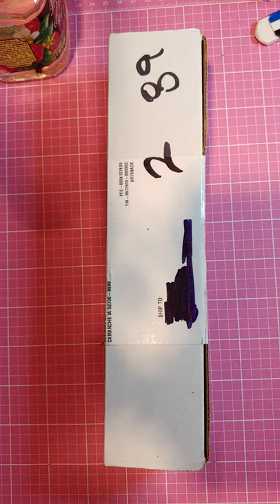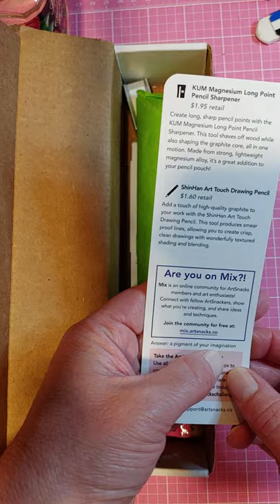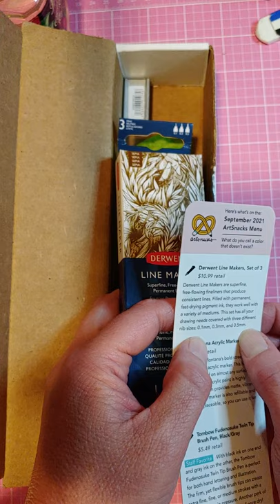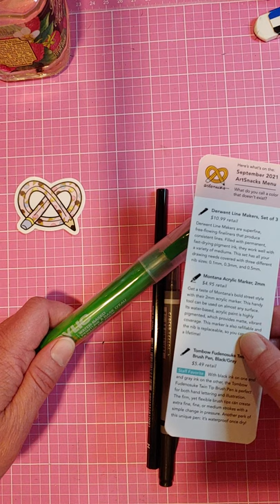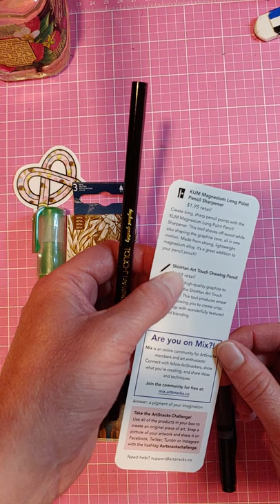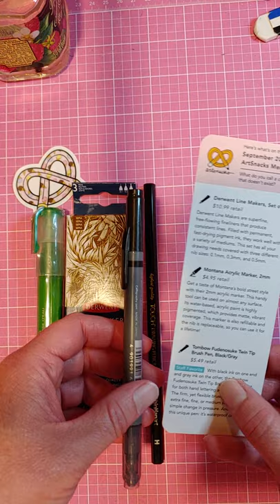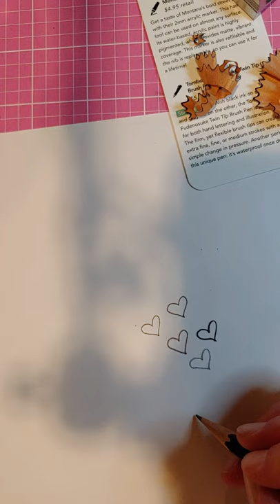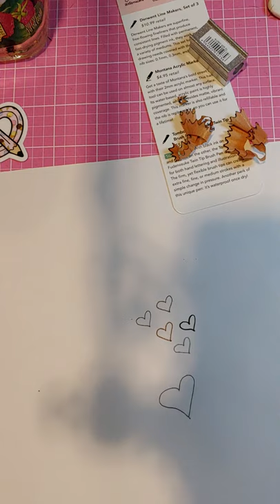Art Snacks September 2021 Basic Box Unboxing and Demo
I will be unboxing and demonstrating the products inside the September 2021 basic box.